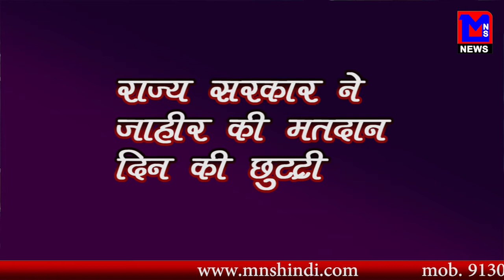MNS NEWS LIVE IN HINDI पवार और फडणवीस दोनों धर्मवादी और जातिवादी :- प्रकाश आंबेडकर